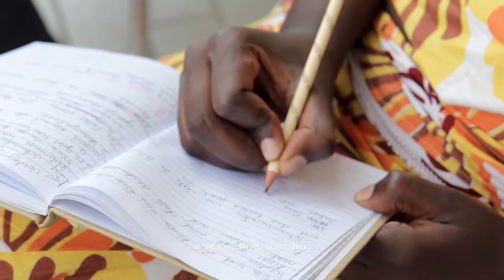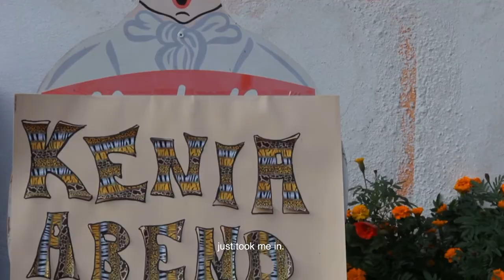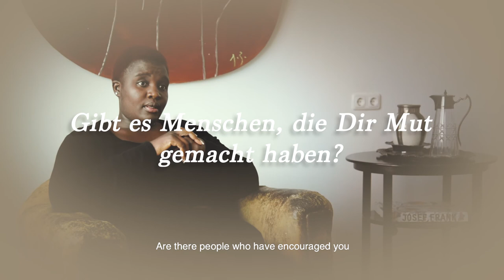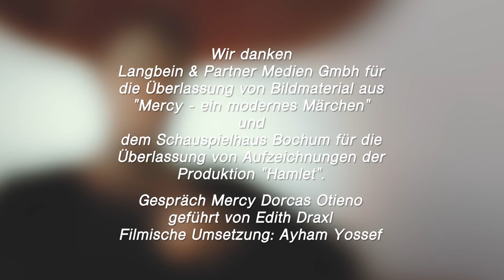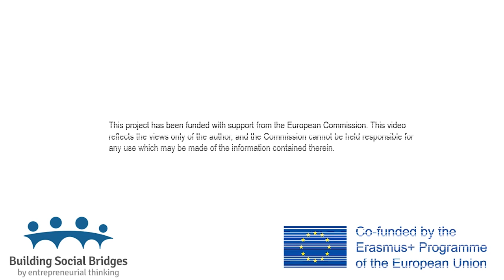Portrait: Mercy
Dieses Video zeigt den Weg von Mercy, wie sie es geschafft hat, in Europa Fuß zu fassen und hier zu arbeiten. Es ist Teil einer Reihe von  Porträts von Migrant*innen, die ein Rolemodels dienen können.